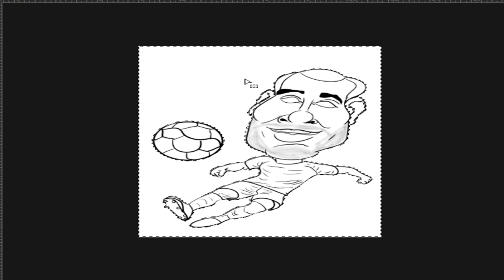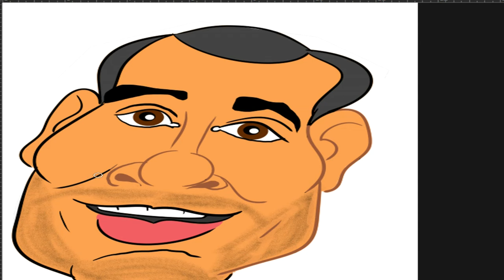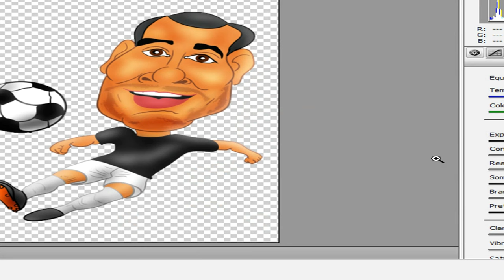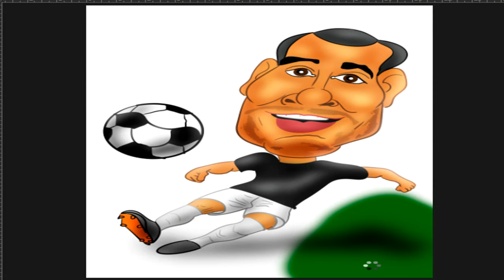O Desafio de Atender Conhecidos